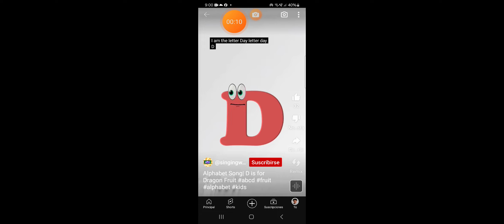27 de enero de 2024